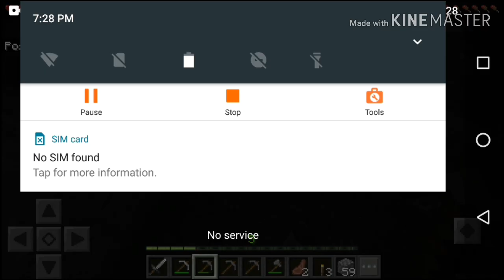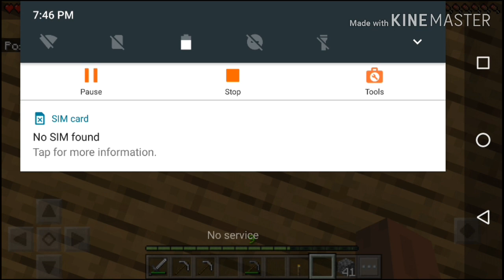Minecraft pe #3 found gold redstone and diamond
Hello friends..This channel has been created to share my gaming experience with all of you..All I need is only your support to promote my channel by making likes and sharing the videos, also don't forget to subscribe my channel..